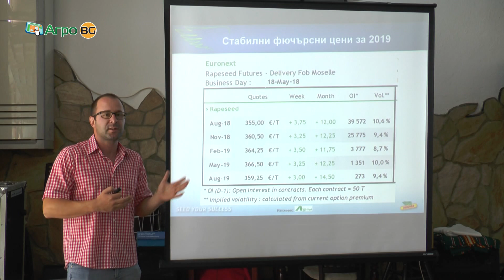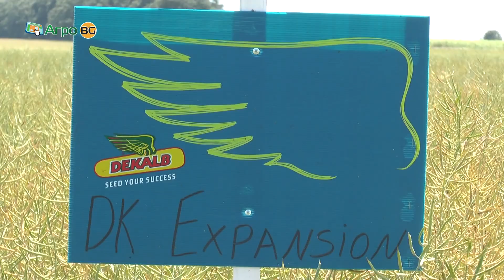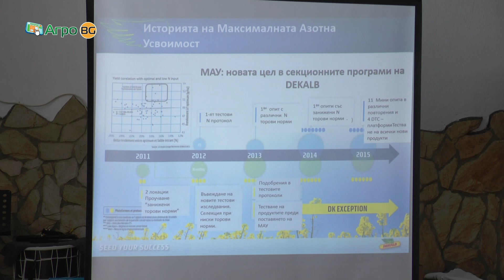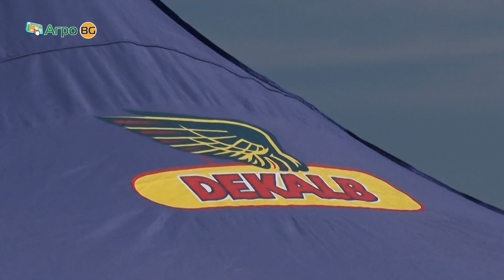Нови предложения от Монсанто при рапица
Полски ден край село Стожер